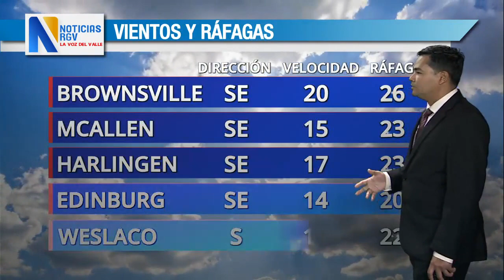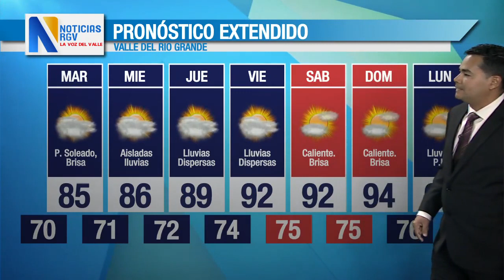EL TIEMPO 1-5-23